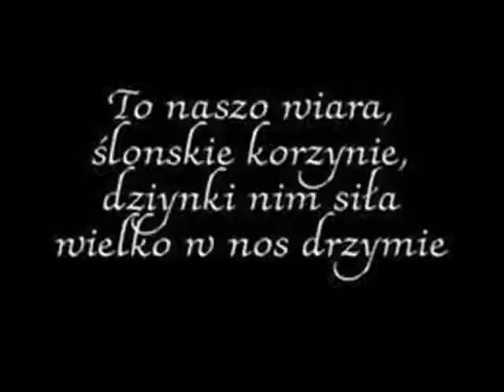Whitman : Fryna. Punk Clip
"Niebo waży milion ton i ma kolor rtęci, pewnie poszłoby na złom, gdyby dało się odkręcic. To nie złota polska jesień tylko czarna śląska zima, świat niskiej rozdzielczości, taki mikroklimat. Sam dobrze nie wiem co mnie tu trzyma - Bobrek Zaborze Ligota i Fryna".
Zdjęcia z archiwów własnych oraz pobrane z google.pl